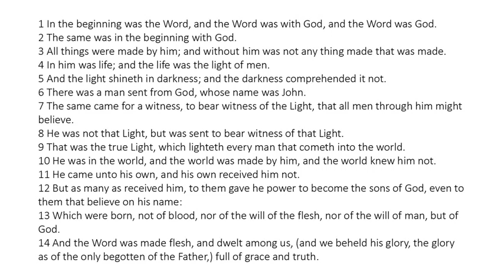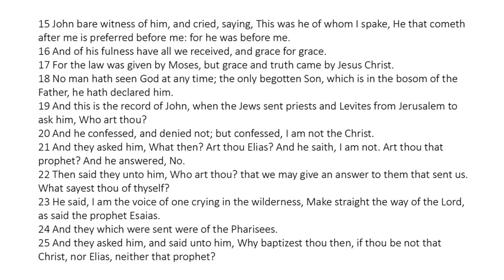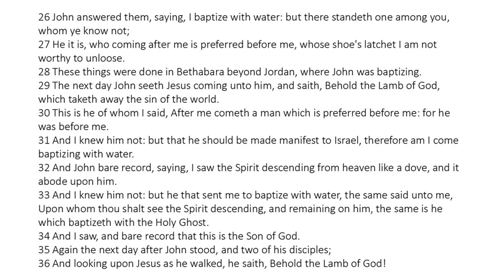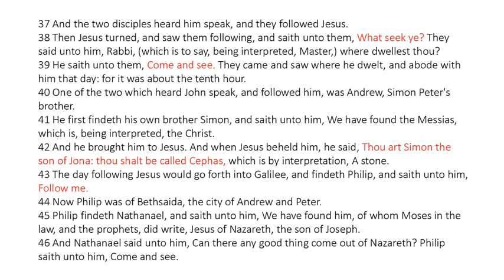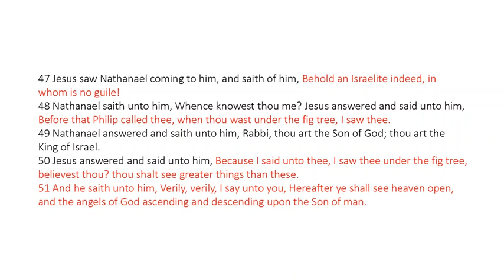John 1 - King James Bible - Read Along Audio